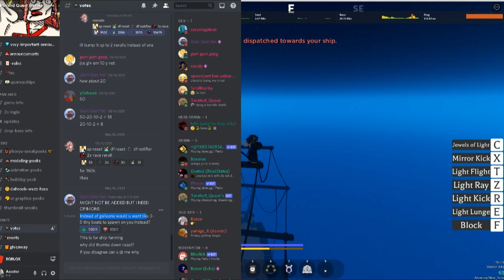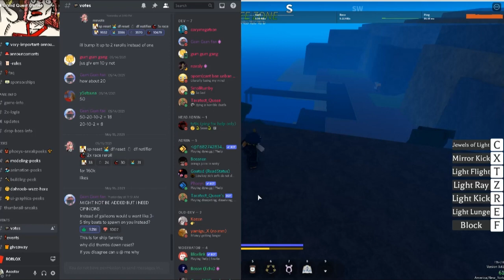Galleon Being REMOVED??[Grand Piece]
After almost a year. oF PAin

(Below Tags)